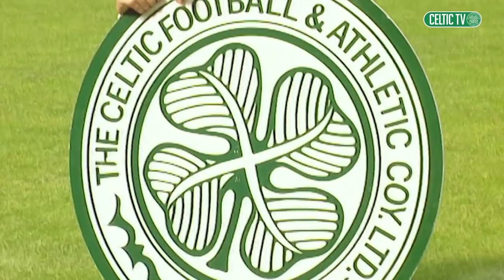Tribute | Tom Boyd on Wim Jansen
Our 1998 league winning captain, Tom Boyd pays tribute to our former manager, Wim Jansen who sadly passed away today aged 75.